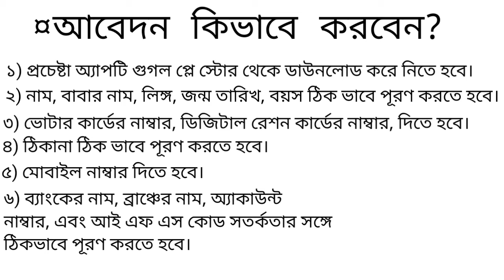Prochesta Prokolpo Online Apply Process & All Details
*★প্রচেষ্টা প্রকল্প এখন অনলাইনে★*

কে/বা কারা আবেদন করতে পারবেন?

১) যিনি পশ্চিমবঙ্গের স্থায়ী বাসিন্দা ।

২) যিনি পরিবারের একমাত্র উপার্জনক্ষম ব্যক্তি ।

৩) পশ্চিমবঙ্গ সরকারের কোন প্রকার পেনশন প্রকল্প যেমন- বার্ধক্যভাতা, বিধবাভাতা, অক্ষমতাভাতা ইত্যাদী এবং সামাজিক সুরক্ষা যোজনা ( SSY ) প্রকল্পের এবং MGNREGA (১০০ দিনের কাজ) প্রকল্পের সুবিধা পান না শুধুমাত্র তেমন ব্যাক্তি ই এই প্রকল্পের জন্য আবেদন করতে পারবেন।

৪) পরিবারের মধ্যে শুধুমাত্র একজন দরখাস্ত করতে পারবেন । ( পরিবার= স্বামী, স্ত্রী ও অবিবাহিত সন্তানগণ )।

৫) কৃষি কাজে নিযুক্ত কোনো শ্রমিক এই প্রকল্পে আবেদন করতে পারবেন না।

৬) জেলার ক্ষেত্রে জেলা ম্যাজিস্ট্রেট শহরাঞ্চলে এস. ডি. ও এবং গ্রামাঞ্চলে বি. ডি. ও , কলকাতা কর্পোরেশনের ক্ষেত্রে কমিশনার যারা দরখাস্ত গ্রহণ করবেন, তারা পরীক্ষা ও যাচাই করবেন - দরখাস্তকারী বা দরখাস্তকারিনী করোনা মহামারীজনিত কারণে লকডাউনের ফলে প্রকৃতপক্ষে কাজ হারিয়েছেন কিনা, তার অন্য কোন আয়ের উৎস যদি না থাকে এবং আর্থিকভাবে চূড়ান্তভাবে পীড়িত কিনা ইত্যাদি ।

৭) উপরের সমস্ত বিষয়গুলি বিবেচনার পর তারা যদি মনে করেন - দরখাস্তকারী বা দরখাস্তকারিনী আর্থিকভাবে চূড়ান্তভাবে পীড়িত তাহলে, তার দরখাস্ত বিবেচিত হবে ।

৮) বিবেচিত দরখাস্তগুলি ইলেকট্রনিক পদ্ধতিতে পেমেন্ট করবার জন্য রাজ্য সরকারের “ প্রচেষ্টা “ প্রকল্পের লিঙ্কে আপলোড করা হবে ।

৯) সবশেষে নোডাল ডিপার্টমেন্ট হিসাবে শ্রমদপ্তর দরখাস্তকারীদের প্রদত্ত ব্যাঙ্কে ঐ অর্থ সরাসরি পাঠিয়ে দেবে ।

*●দরখাস্ত কিভাবে করবেনঃ*

১) আবেদনকারীকে শুধুমাত্র অনলাইনে *প্রচেষ্টা* (Prachesta app) অ্যাপ দ্বারা আবেদন করতে হবে।

■অফলাইনে কোনো আবেদন পত্র গৃহীত হবে না।■

১) প্রচেষ্টা অ্যাপ টি গুগল প্লে স্টোর থেকে আগামী সোমবার (04/05/2020) থেকে ডাউনলোড করা যাবে।

২) নাম, বাবার নাম, লিঙ্গ, জন্ম তারিখ, বয়স ঠিকভাবে পূরণ করতে হবে ।

৩) ভোটার কার্ডের নং, ডিজিটাল রেশন কার্ডের নং এবং আধার কার্ডের নং দিতে হবে ।

৪) ঠিকানা ঠিকভাবে পূরণ করতে হবে ।

৫) মোবাইল নং দিতে হবে ।

৬) ব্যাঙ্কের নাম, ব্রাঞ্চের নাম, Account নং এবং IFS কোড সতর্কতার সাথে ঠিকভাবে পূরণ করতে হবে ।

৭) দরখাস্তের সাথে ভোটার কার্ড, ডিজিটাল রেশন কার্ড, আধার কার্ড এবং ব্যাঙ্কের বই কপি আপলোড করতে হবে।